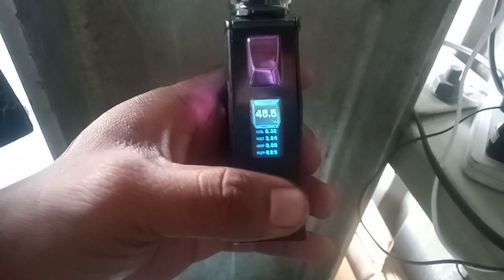aegis legend 200w step by step change color mod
aegis legend 200w change color mod